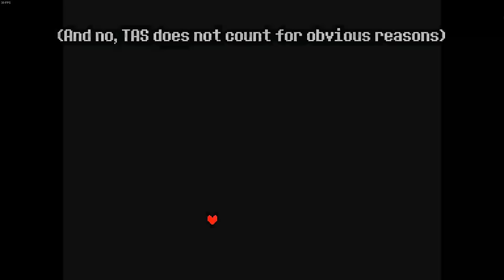Why No Hit True Pacifist Will "Probably" Never Happen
Eight years and still no Pacifist no-hit run? Maybe this video will answer everything regarding that.